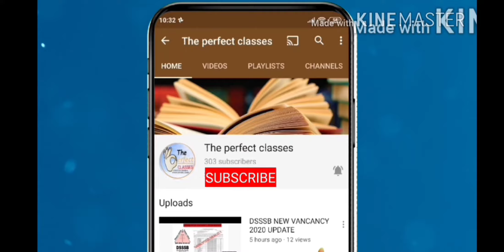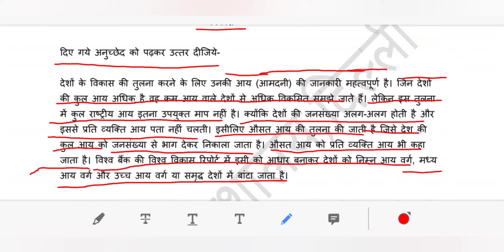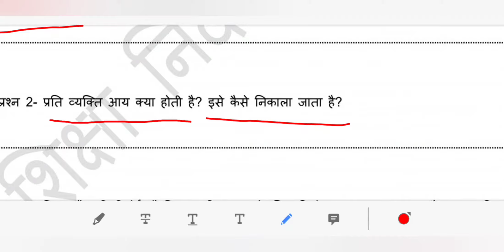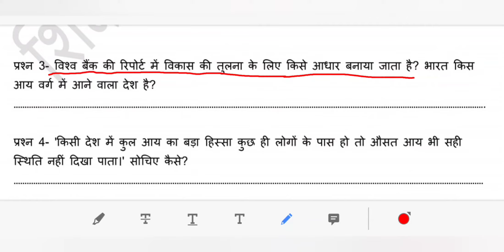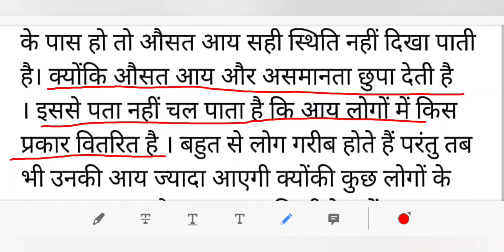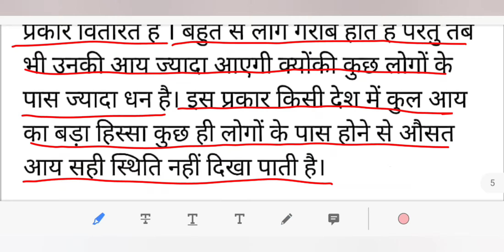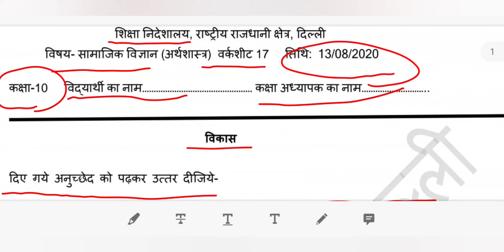DOE , DELHI SOCIAL SIENCE WORKSHEET 17 FOR CLASS 10th THURSDAY 13 AUGUST 2020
maine is video ke madhiyam se DOE, DELHI SOACIAL SCIENCE WORKSHEET 17 FOR CLASS 10th TUESDAY 17 AUGUST 2020 ko samjhaya hai..